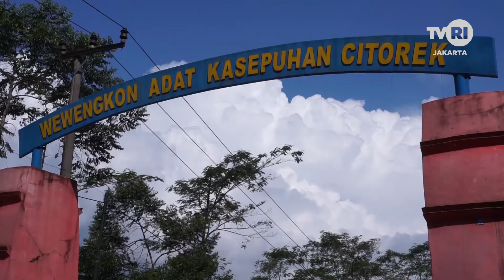Citorek, Negeri di Atas Awan (2/4) - Pesona Indonesia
Gunung Luhur menjadi destinasi wisata Banten yang popularitasnya melejit secara tidak sengaja. Bukan karena jalur pendakiannya yang menantang, melainkan karena panorama yang terlihat dari puncaknya. Gunung ini terkenal dengan julukannya Negeri di Atas Awan.